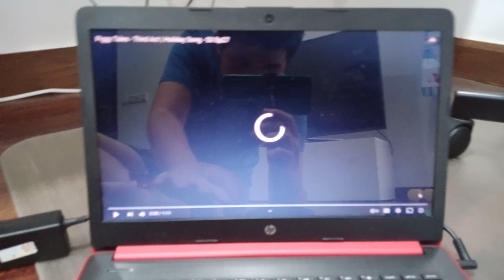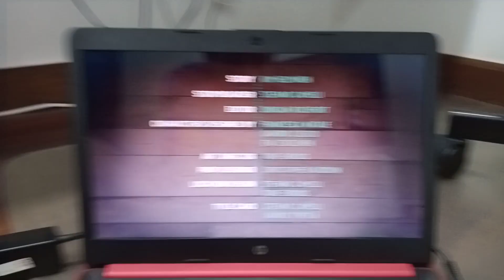Piggy Tales: Third Act (Remastered) - Holiday Song [Christmas Special]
Invisible rope and Santa Red